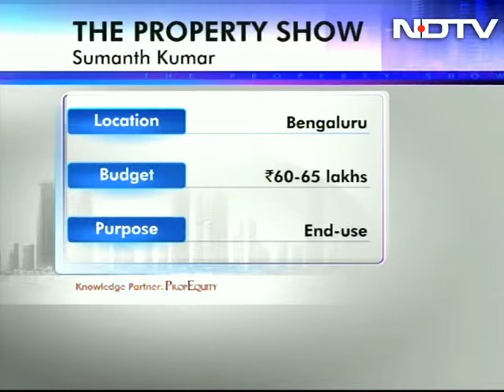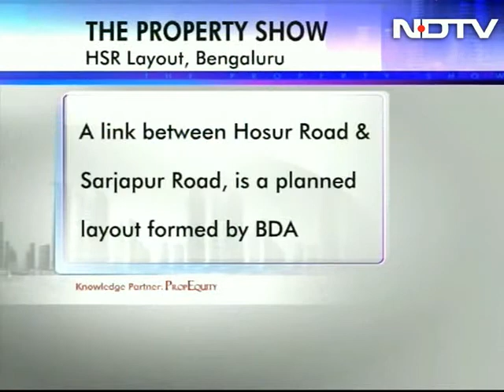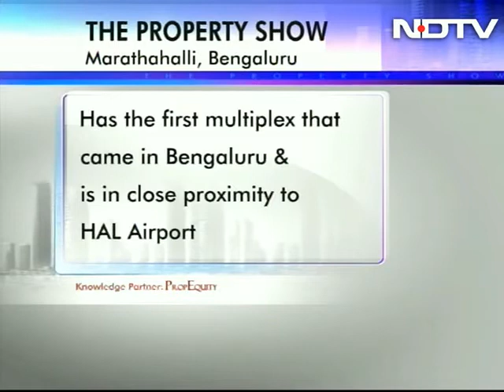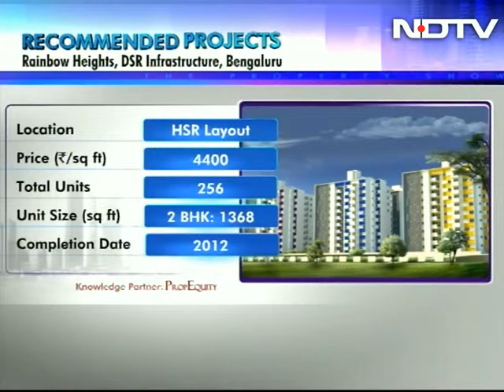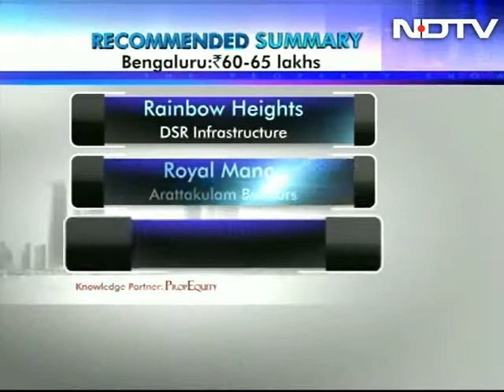The Property Show: 3BHK options in Bengaluru, Coimbatore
If your budget is above crore plus, we show you the best options in Mumbai and Noida on the Property Show today. Next, we'll go south and bring you smart 3BHK options in the IT City Bengaluru and in Coimbatore, all under Rs 65 lakh. We also review also budget property in Navi Mumbai and Sonepat in Haryana with a ticket size of around Rs 25 to 35 lakh. We'll get you all the big plans for the ambitious Delhi-Mumbai freight corridor.